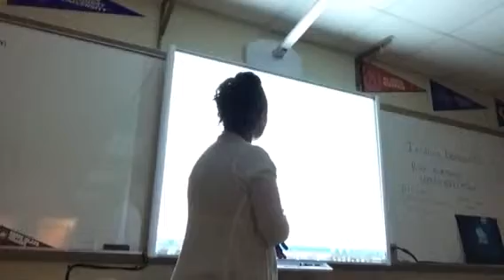East Hartford High School Lunch & Learn Greeting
Lakia Shavon Lightner-Padgett  presented a, Lunch & Learn to students, fellow alumni and staff. In regards to the fields she has careers in, Women’s Leadership/Women’s Studies also more.